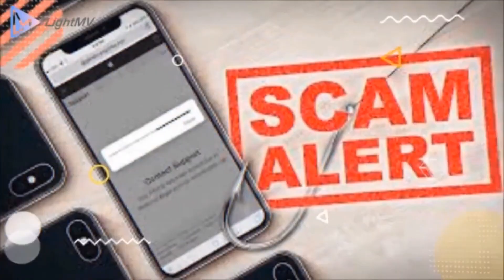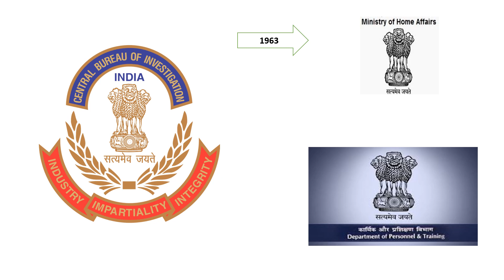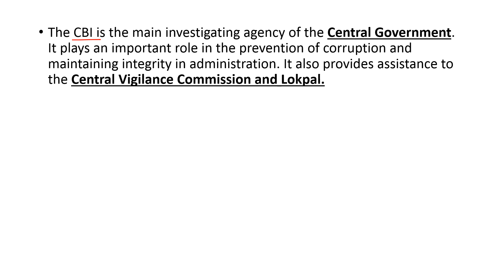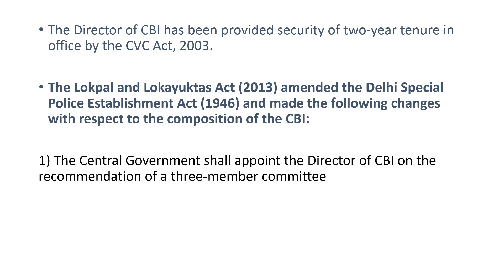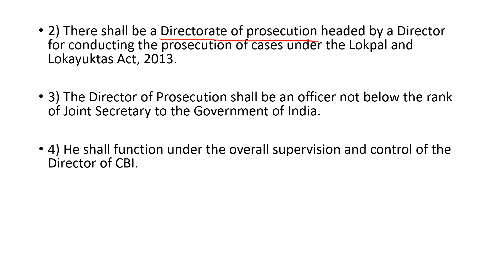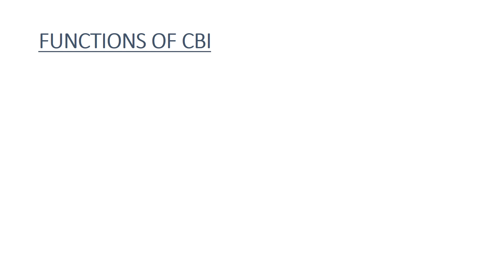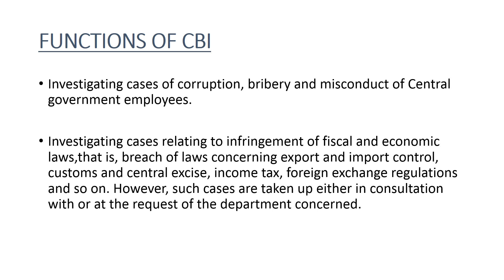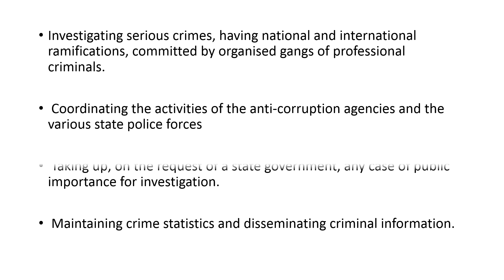Central Bureau of Investigation - Establishement,Powers,Functions & Duties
The Central Bureau of Investigation (CBI) is the premier investigating agency of India.Operating under the jurisdiction of the Ministry of Personnel, Public Grievances and Pensions, the CBI is headed by the Director. The agency has been known to investigate several economic crimes, special crimes, cases of corruption and other high-profile cases.

The CBI headquarters are located at Jawaharlal Nehru Stadium in New Delhi.